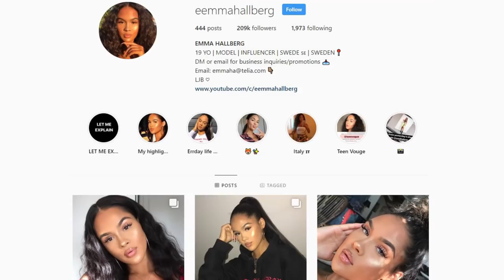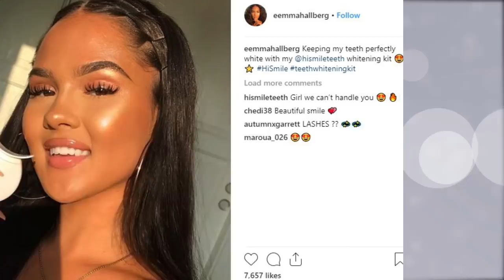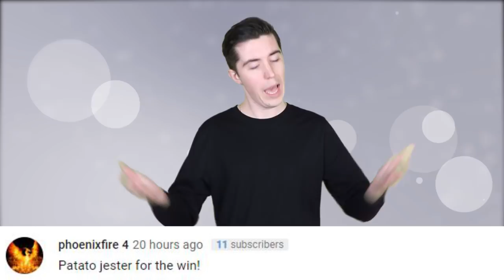White Instagram Model Slammed For Pretending To Be Black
A Swedish Instagram model is coming under fire from her followers for pretending to be black